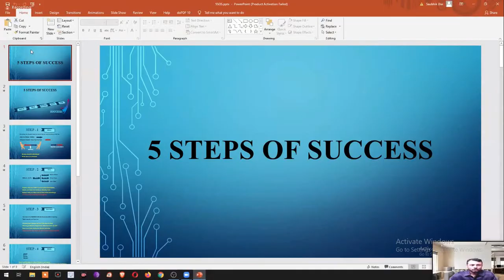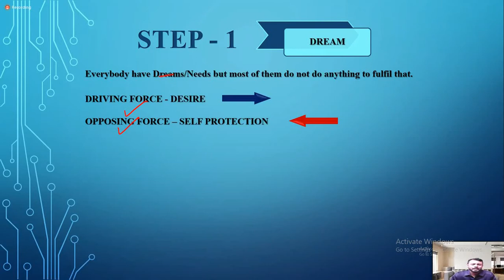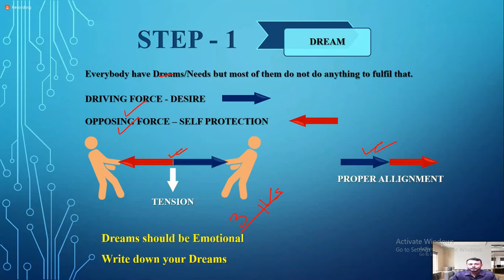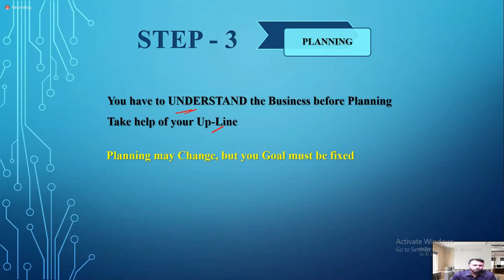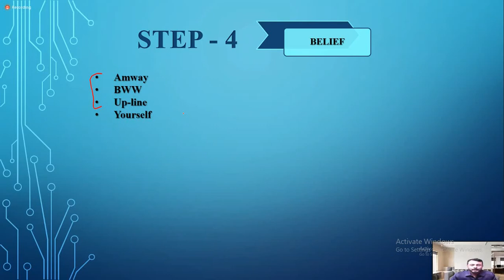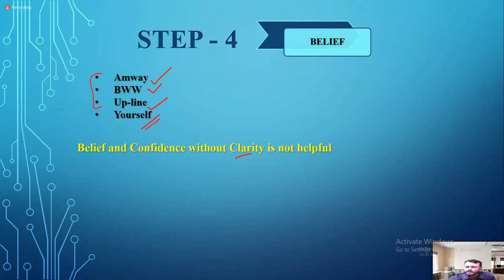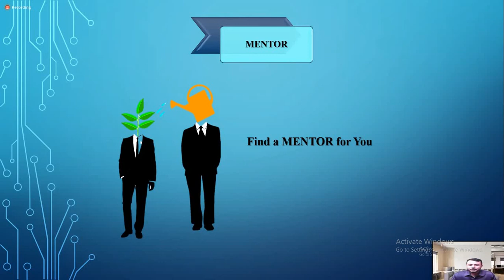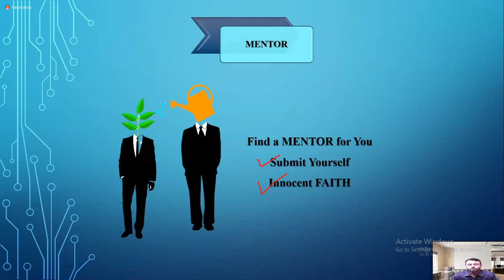5 Steps of Success by Saubhik Das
DREAM
GOAL
BELIEVE
PLANING
ACTION